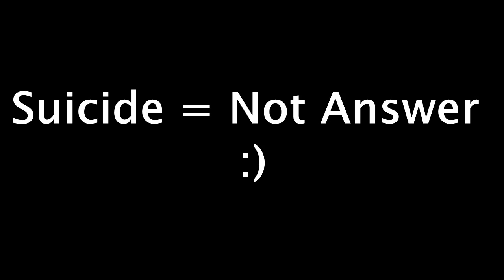Search And Destroy Comedy Session - Black Ops 2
Funny (or Lame) Search and Destroy moments in BO2 and I have to say, I did OKAY... Well, I'm not going to go no further. Hope you guys liked the video!!